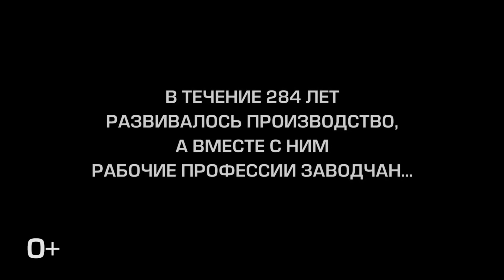Немое кино СТЗ.